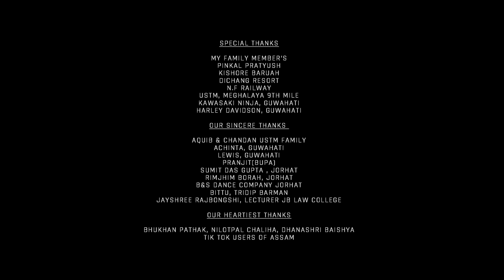Xundori Pomila || Vreegu Kashyap || Priyam Pallabee || Bishal & Aanchel S Malakar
Singer : Vreegu Kashyap
Lyrics/Tune : Rekibul

Additional Lyrics : Sunit Gogoi
Backing Vocals : Kakoli Gohain Nath
Mix & Master : Diganta Bordoloi
Recorded @ Studio : Anamika By Pinkal Pratyush
Choreography : Rintu Choudhury
Asst. - Faruk & Samin
Cinematography : Bitul Das & Nagen Baishya
Editor : Manas Kashyap(Cinedreams)
Make-Up : Jaan, Riyaan, Seemu & Sumi

Cast : Priyam Pallabee, Bishal & Aanchel S Malakar
Production Manager : Prasanta Saloi